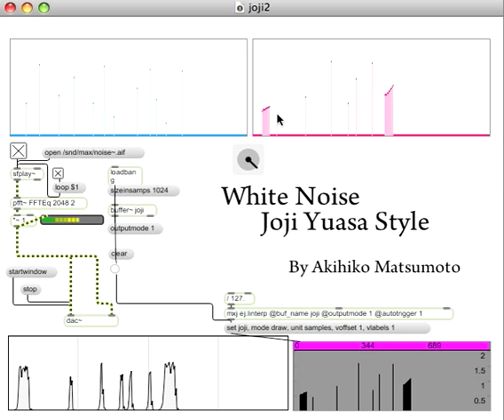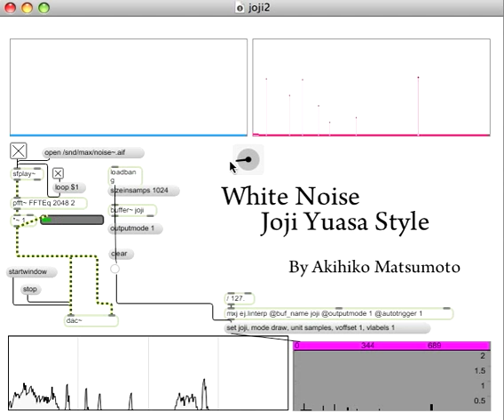Max/MSP White noise Joji Yuasa Style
field-recording-sample-pack
Free Fake Amen Break Sample Pack

UK Wave / Hardwave Serum Pack Vol.1 (.fxp)
Wave / Hardwave / Neo-Grime Vital Preset Pack 1.0 (.vital)
"Will" Ableton Project Pack + Max for Live Pack (.als, .wav, .amxd)
"Glide" Ableton Project Pack + Max for Live Pack (.als, .wav, .amxd)
"Profundum" Ableton Project Pack + Max for Live Pack (.als, .wav, .amxd)